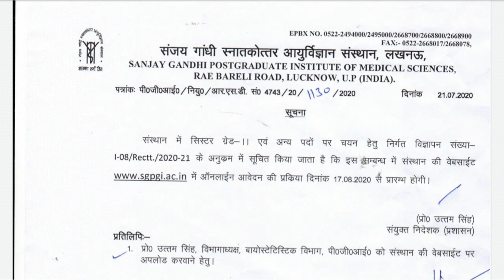Nursing Vacancy latest update SGPGI....date extended